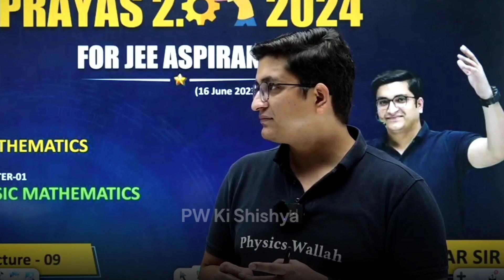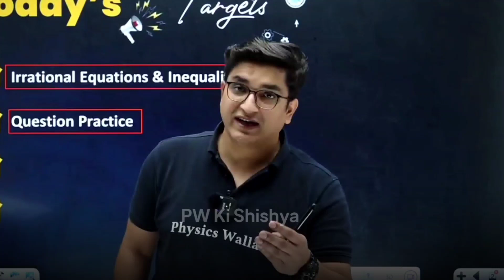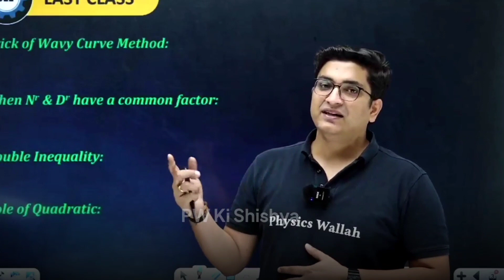Angel Priya Mil Gyi 😍 | Sachin Sir | Sachin Sir Comedy | PW Funn| PhysicsWallah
Anushka Mam PhysicsWallah,  Anushka Mam Motivation, Amitabh sir kota | Amitabh sir chemistry | Amitabh sir motivation,  Amit Sir Motivation,  amit Sir, amit Sir physicsWallah

©PW Ki Shishya (Spread Happiness)